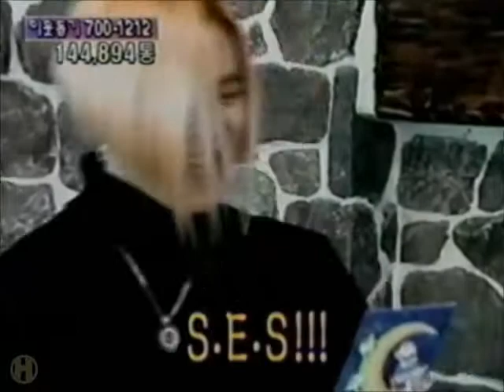[Vol 4] Jingel Bell (behind the scenes )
SM Town 's member  include: H.O.T. S.E.S Shinhwa in this song.